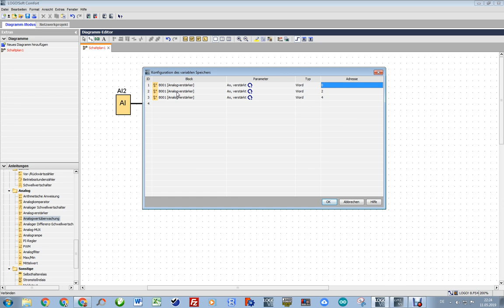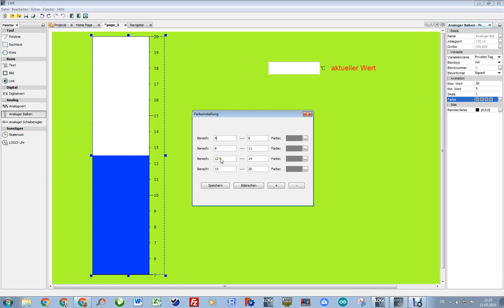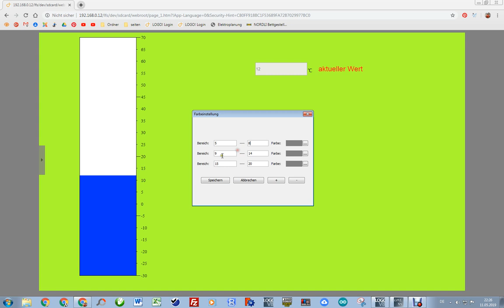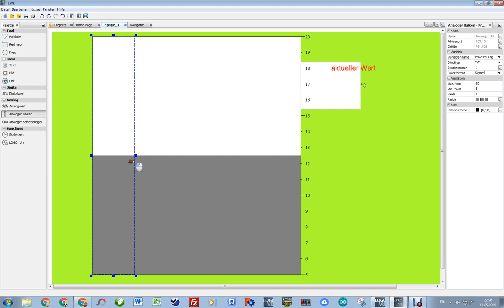43 Siemens Logo, Web Editor, Temperaturen als Balken, Graf, und Zahl anzeigen Turtorial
Kurzes Video über den Logo Web Editor. Wie man Temperaturen grafisch als Baken und grafisch als Zahl darstellen kann.